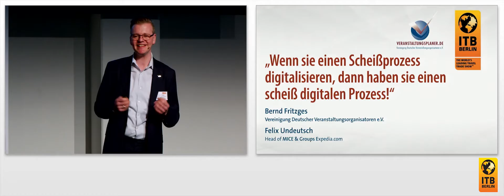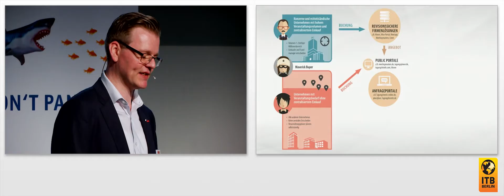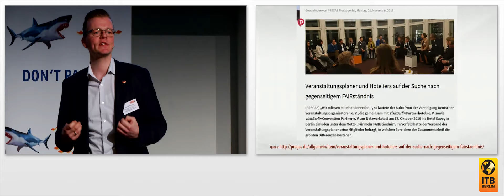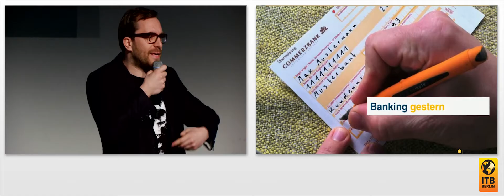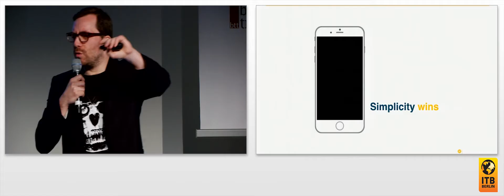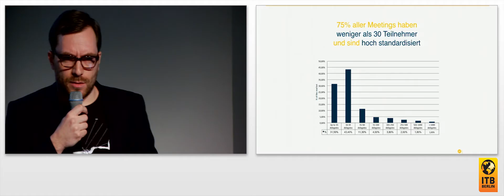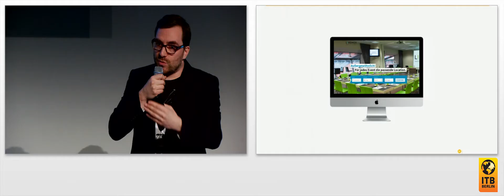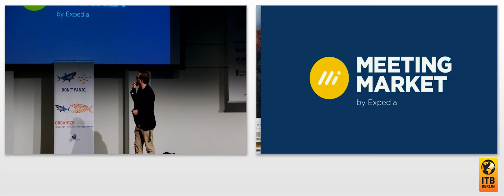If You Digitalize A Crappy Process, You’ll End Up With A Crappy Digital Process 🇬🇧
In the course of the digitalization of the event market, the reporting is often very confused. For example, savings potential in the legal costs of the research, quoting and booking process are often accounted for through the use of an online portal. But does this really refer to the supposedly new digital process? The speaker duo offers insights into the status quo and what “real” digitalization in the context of the MICE market will mean in the future.

Speakers:
Felix Undeutsch, Head of MICE & Groups, Expedia.com
Bernd Fritzges, CEO, Vereinigung Deutscher Veranstaltungsorganisatoren e. V., Executive Partner, fiylo International GmbH